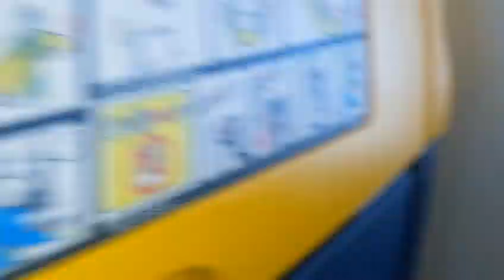✈️Farewell To 🎉Amazing🎊 Greece🇬🇷 ( Corfu Island )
✈️Farewell & Flight✈️Back Home🇬🇧